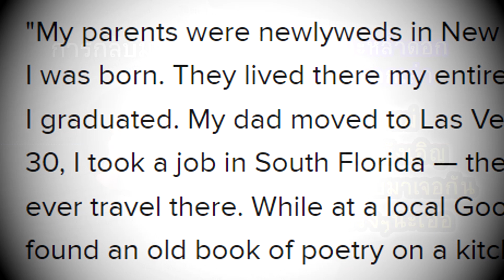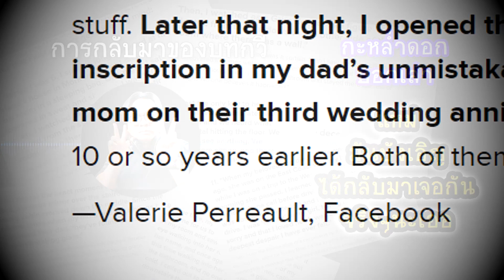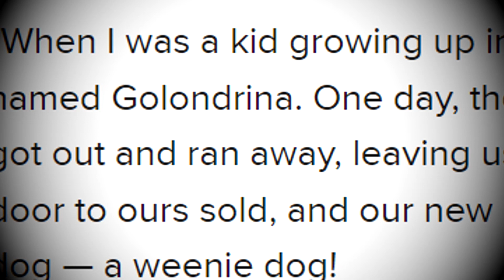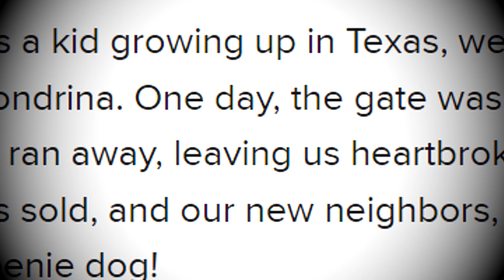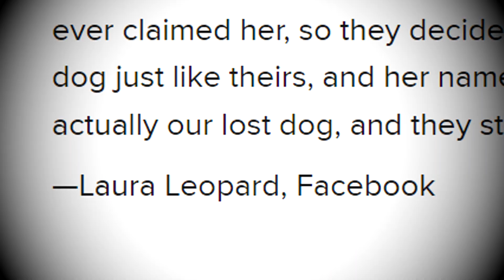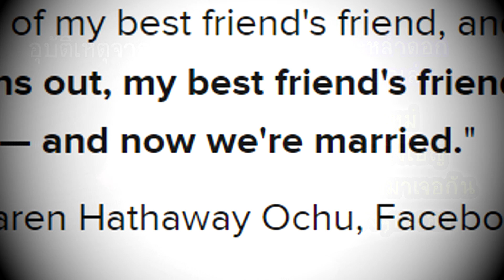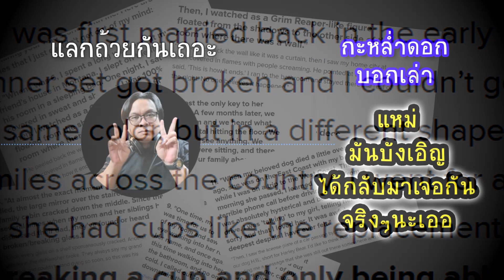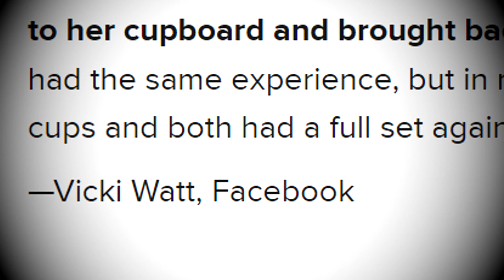แหม่!! มันบังเอิญได้กลับมาเจอกันจริงๆนะเออ!! | กะหล่ำดอกบอกเล่า | เรื่องแปลก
รวม 6 เรื่องบังเอิญแปลกๆ ที่ต้องบอกว่า แหม่!! มันบังเอิญได้กลับมาเจอกันจริงๆนะเออ!!
จะมีเรื่องอะไรบ้าง ไป ฟัง กัน...

โปร กะหล่ำดอก

แปลและเรียบเรียง
นที สาครพันธรักษ์

Genre and Mood: Cinematic + Dramatic